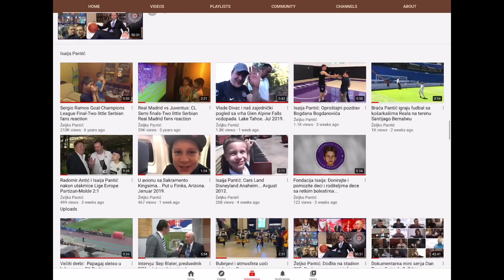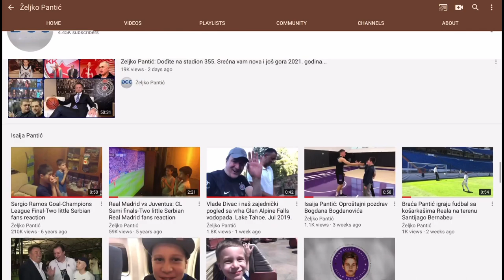YouTube Danas Conference Center & YouTube Željko Pantić=33.000.000 pregleda! Hvala!